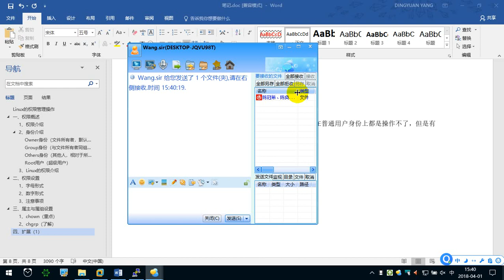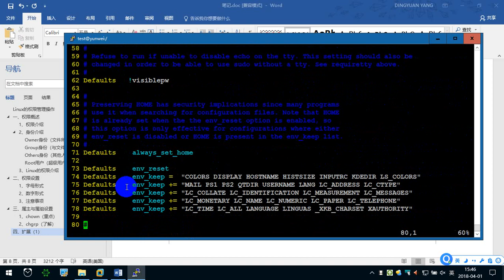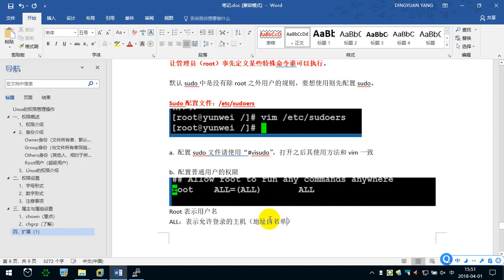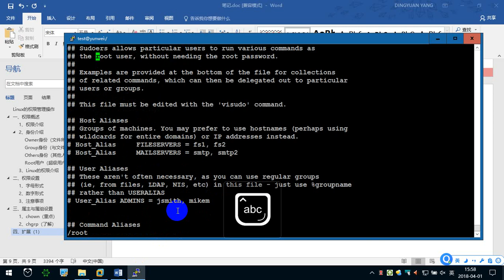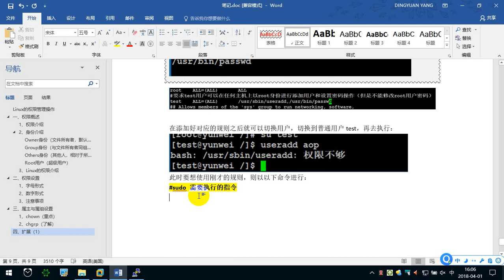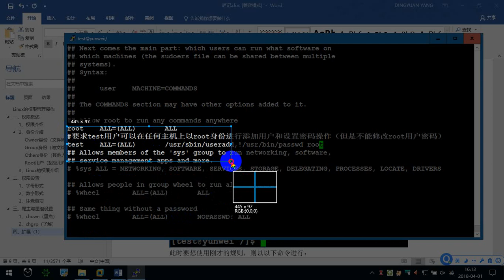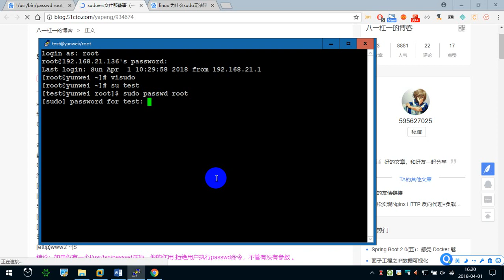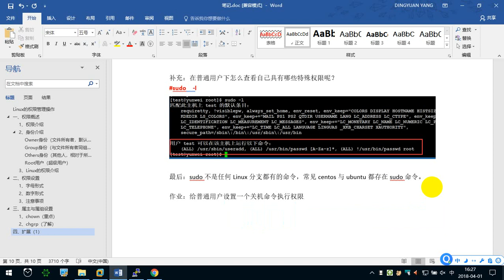7.7 扩展：sudo操作 —— Linux教程 命令指令 运维 服务器 项目上线 CentOS 从入门到精通